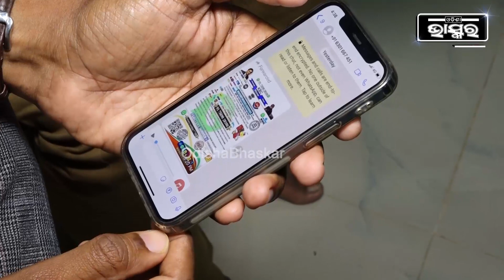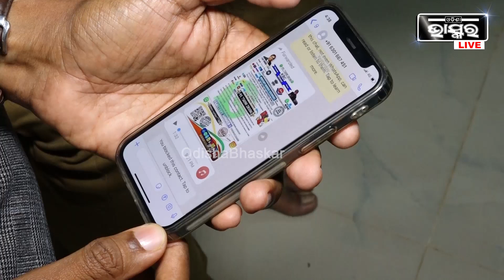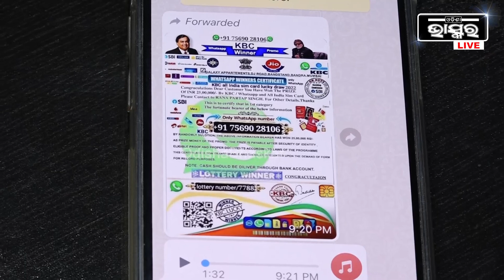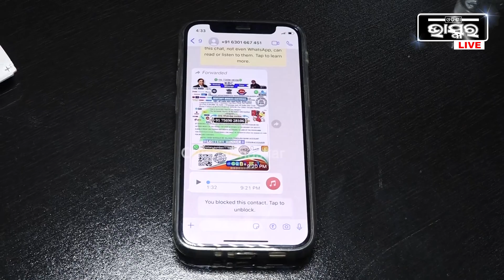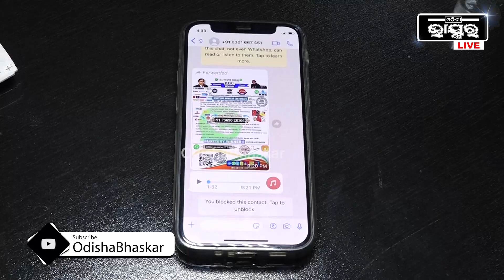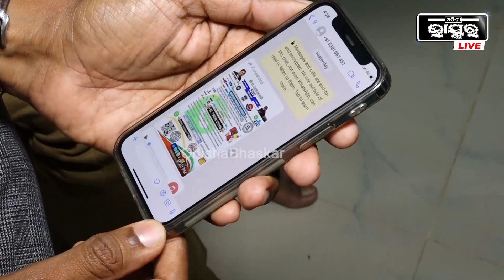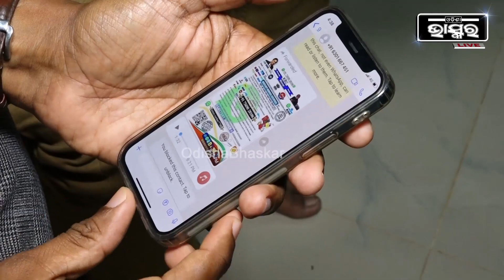ଆପଣଙ୍କ ନମ୍ୱର୍ ରେ ଉଠିଛି ୨୫ ଲକ୍ଷ ଟଙ୍କା, ୱାଟସଆପ ରେ କୌନ ବନେଗା କରୋଡପତି ନାଁରେ ଆସୁଛି ଏମିତି କଲ୍